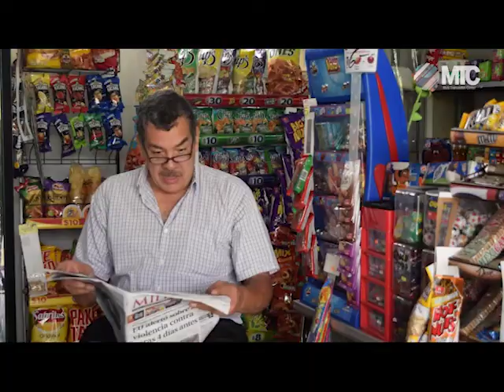Demo Marco Sánchez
Marco Sánchez es actor con más de 40 años de experiencia, domina el drama, la acción y la comedia